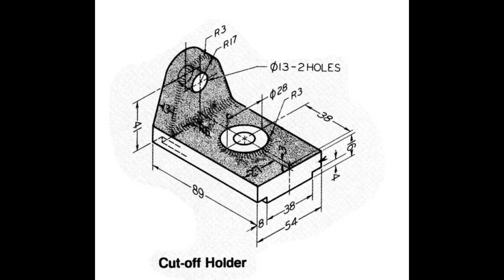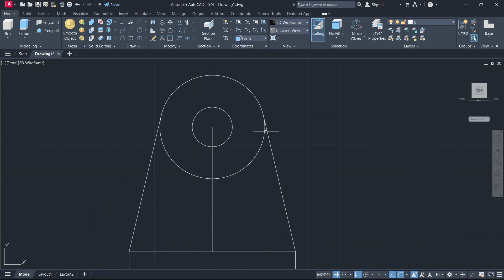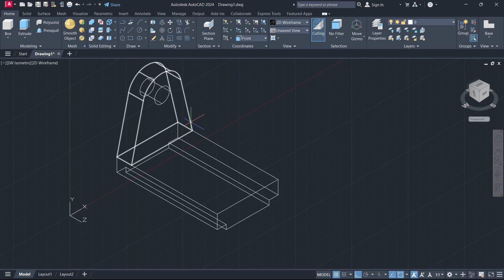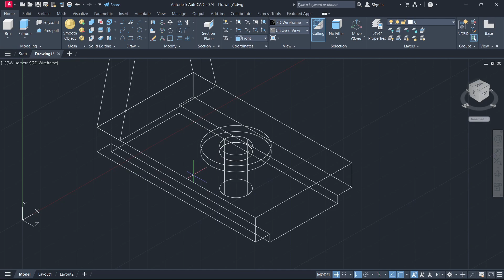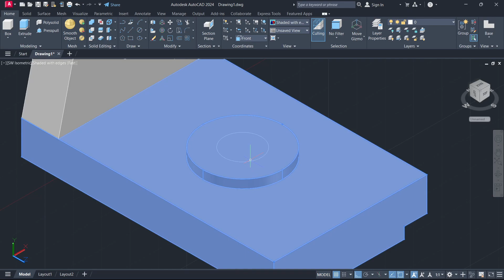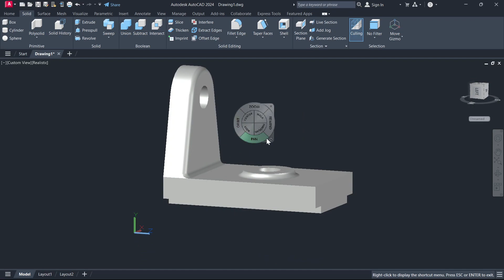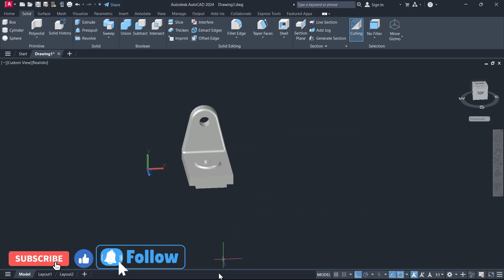Autocad 2D Tutorial | How to Model a 3D Cut off Holder in AutoCAD in Less than 10 minutes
Autocad - How to make Cut-Off Holder 3d drawing

Watch it and if possible try it while you play it.

If you try to draw it yourself five times, definately you will be ready to draw any 3D drawing that comes infront of you.
It shows step by step on how autocad commands are helpful on drawing easies 3D geometry.
The video has cover mostly on how to work with UCS commands.
How to switch between views all front view side view left view
top view and draw from the set view to get access of 3D drawing on all planes Autocad XY-Plane
Similar to say as Autocad UCS

Tutorial made by Ray Cage